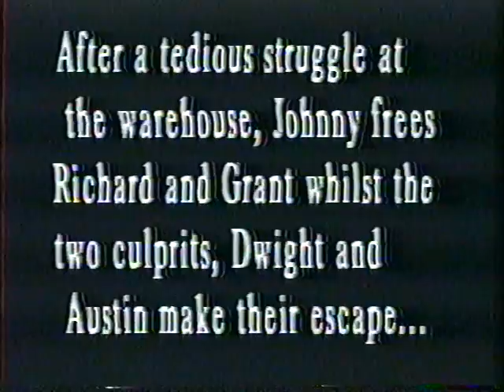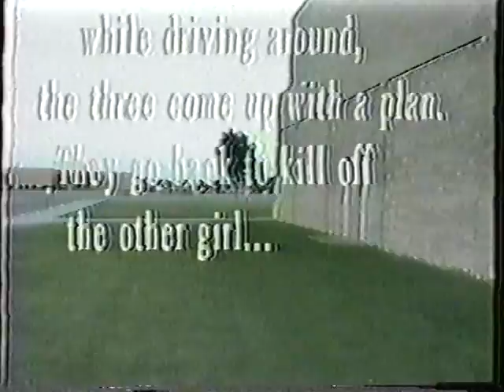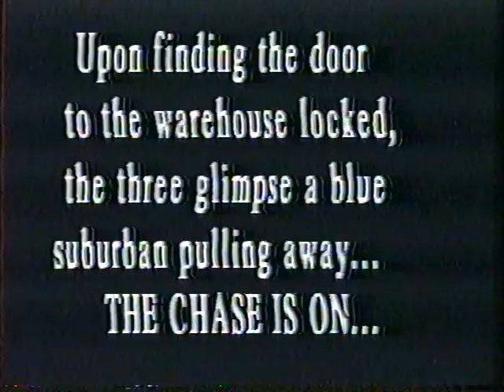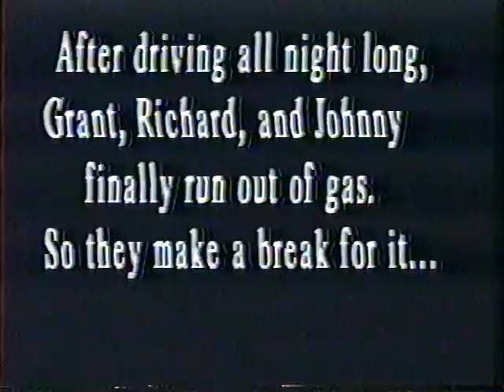The Last Argument 1998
ROCORI High School Video Production Class project circa 1998 under the tutelage of Mrs. Thompson.  Sci-Fi/Action/KungFu extravaganza featuring outlandish stunts, special fx, and more precociousness than one can shake a stick at... obviously heavily influenced by some movie called, The Matrix, or something.